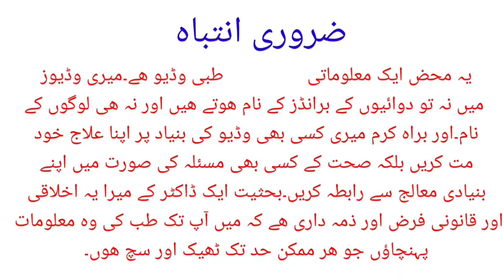What are Bad Effects Of Cigarette and Its smoke On Lungs and Airways | dr afzal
This video is about how badly our Lungs  and  Airways are affected if we either smoking Cigarette or we stay in the environment  where people smoke Cigarette.